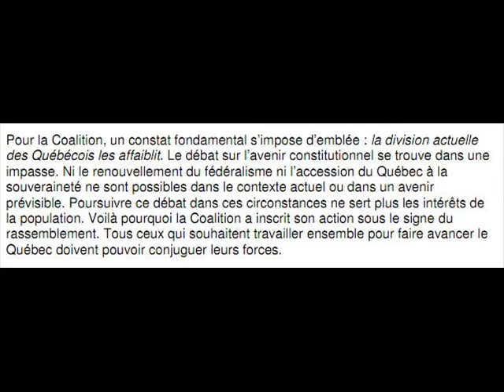Éric Caire et le débat constitutionnel